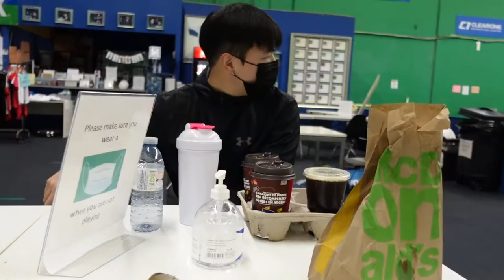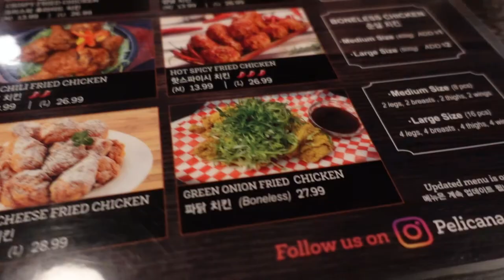BWF Badminton and Fried Chicken?!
Join us at Clear One to see special guest Adrian Liu for some epic sparring. We drop by Pelicana Korean Fried Chicken to scope out some of Burnaby's finest chicken too!